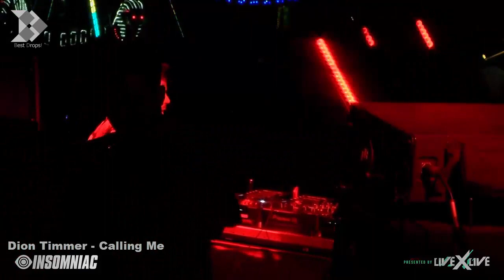Spag Heddy @ Electric Daysi Carnival Las Vegas 2018 Drops Only!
Don't forget to leave your👍👍👍